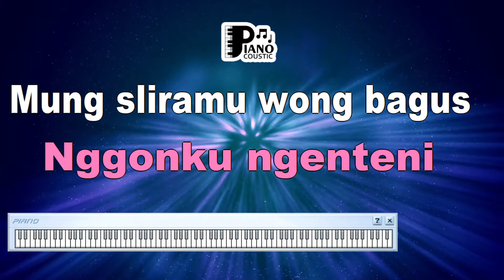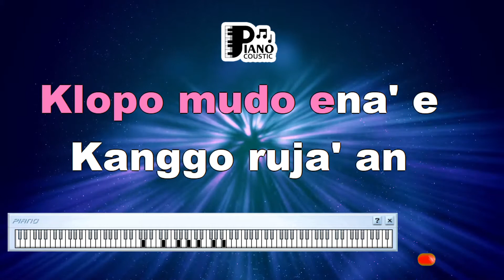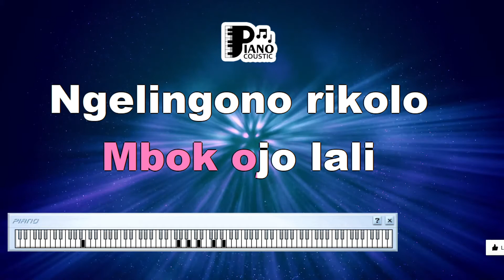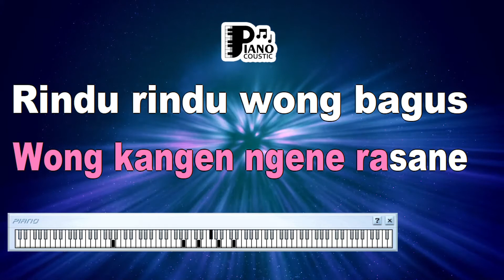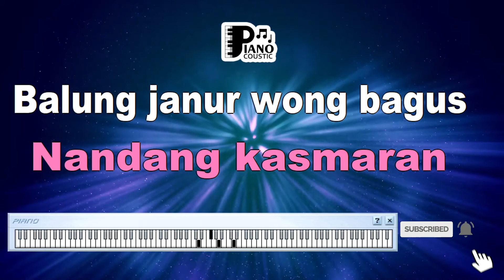KANGEN EVIE TAMALA DANGDUT KOPLO KARAOKE LIRIK ORGAN TUNGGAL KEYBOARD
. Pitung sasi lawase nggonku ngenteni
Mung sliramu wong bagus kang dadi ati
Rino wengi mung tansah tak impi-impi
Jroning ati kangenku setengah mati
Jenang gulo, yo mas yo, mbok ojo lali
Ngelingono rikolo jaman semono
Sliramu janji aku setio ngenteni
Lahir batin tresnaku terusing ati
wong kangen ngene rasane
(Rindu ye?) Rindu-rindu wong bagus kowe tak tunggu
(Kangen) wong kangen opo tambane?
Rindu-rindu tambane kudu ketemu
Klopo mudo enake kanggo rujakan
Leganono aku kang nandang kasmaran
Mbalung janur wong bagus tak anti-anti
Mosa janji wong kangen ndang entuk jampi
wong kangen ngene, ngene rasane
Rindu-rindu wong bagus kowe tak tunggu
(Kangen) wong kangen opo, opo tambane?

KANGEN EVIE TAMALA